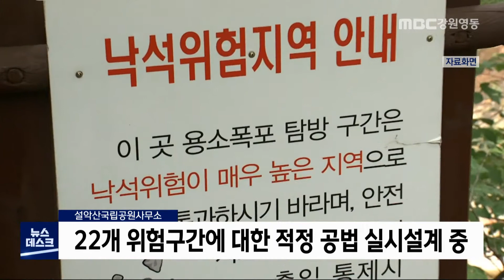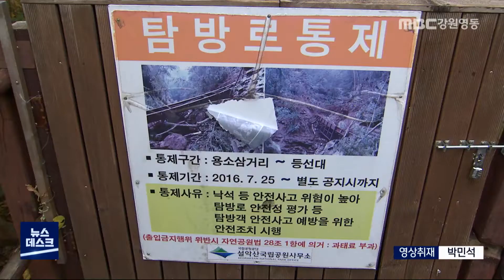[뉴스리포트] 단풍명소 흘림골, 재개방 언제쯤? 201013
양양 오색지구 흘림골 탐방로가
지난 2015년 낙석 사망사고 발생 이후
6년째 폐쇄돼있습니다.

 지역 주민들과 탐방객들은
재개방을 줄기차게 요구하고 있습니다.